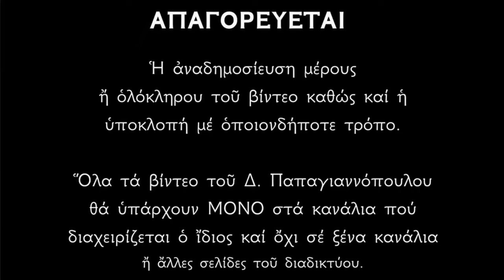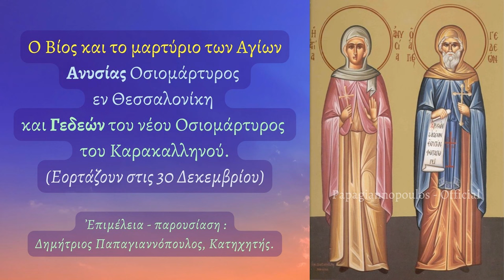🌸 30 Δεκεμβρίου : Βίος Αγίας Ανυσίας και Αγίου Γεδεών Καρακαλληνού | Παπαγιαννόπουλος